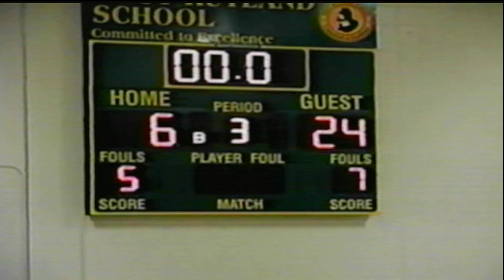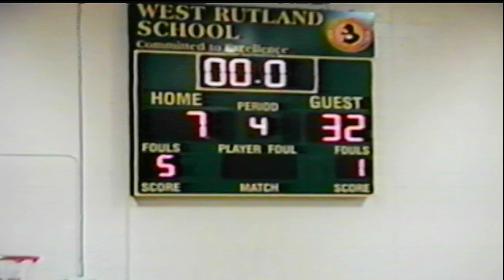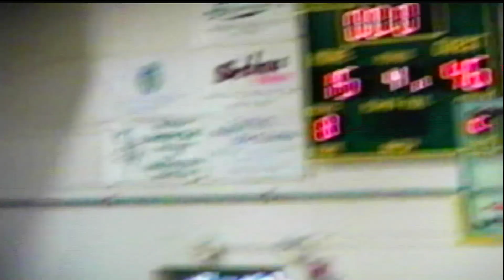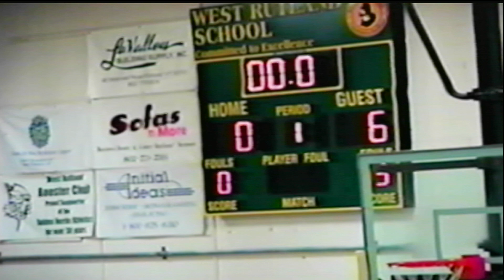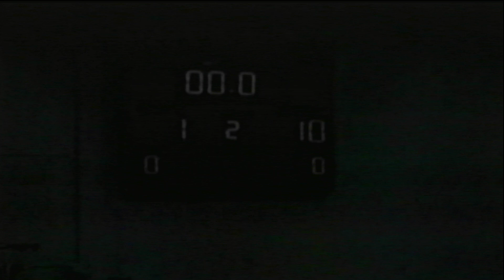PEGTV: Sports Rewind-Glodzik Tourn Game 3 & 4 Neshobe vs Proctor, Rec Bulls vs Rut Town March 8 2009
Glodzik Tournament Games 3 & 4 Neshobe vs Proctor and Rec Bulls vs Rutland Town, March 8, 2009. Produced by Jerry Munger.